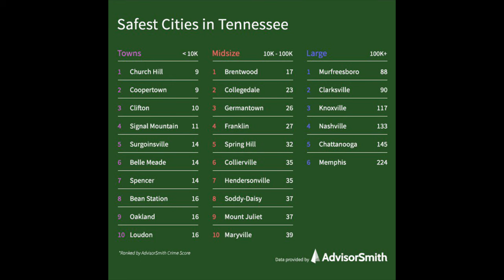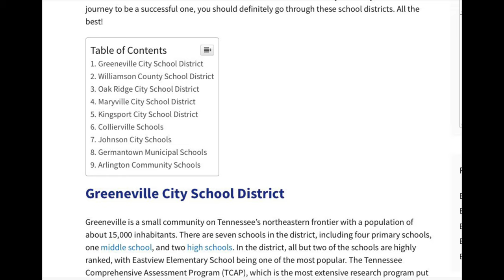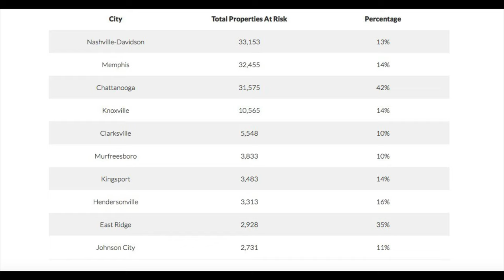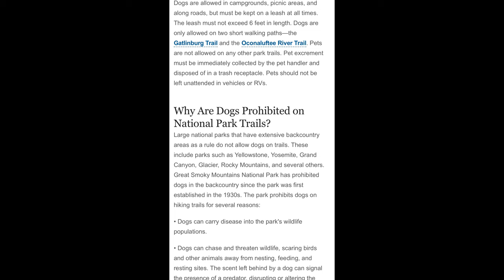What you need to know before moving to Tennessee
All you need to know about moving to Tennessee